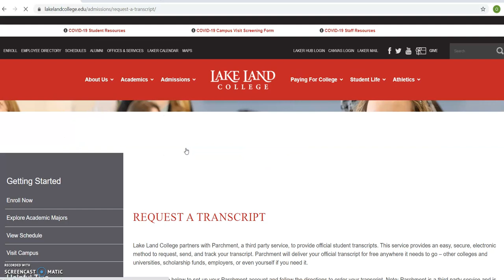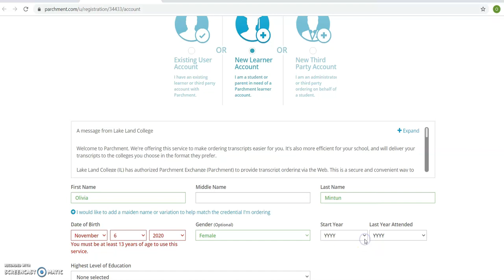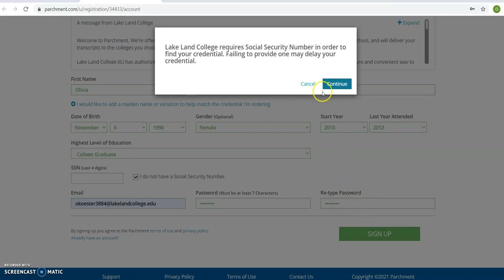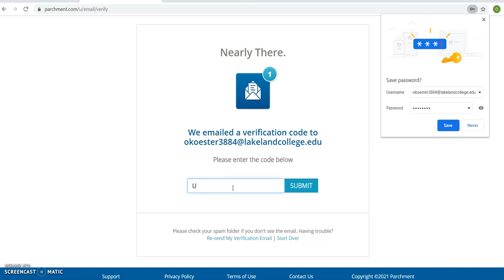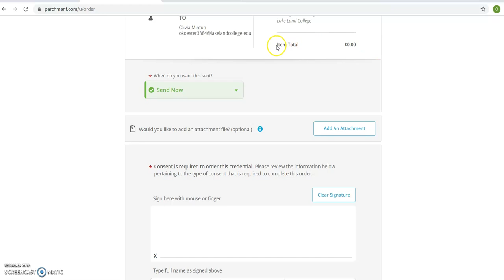Requesting Your Free Transcript From Lake Land College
Do you need help sending your transcript? This video will walk current students, dual credit students, or students who have graduated within the past year through the process of sending your free Lake Land transcripts.